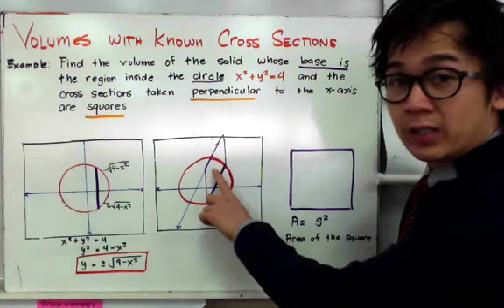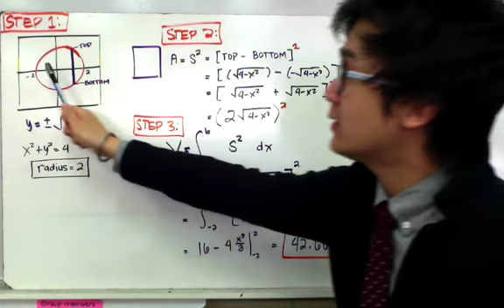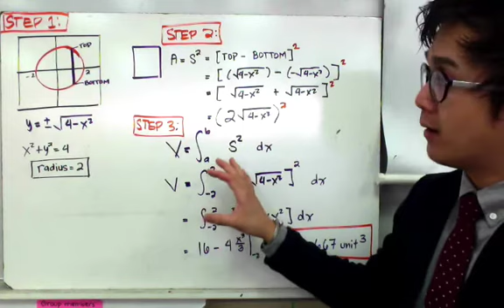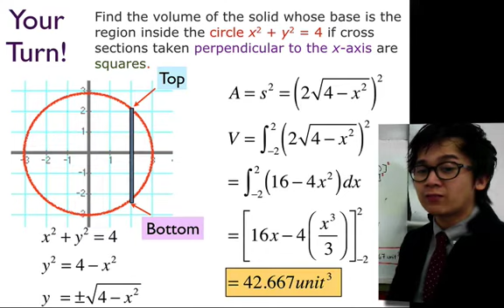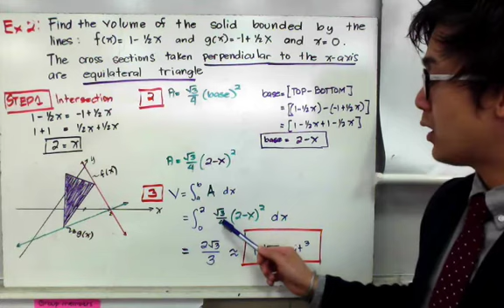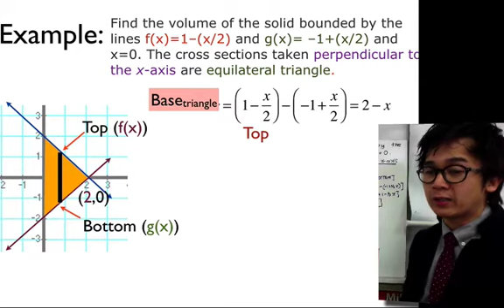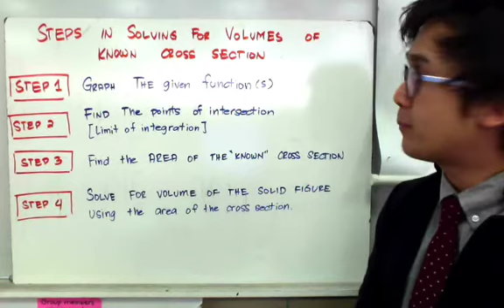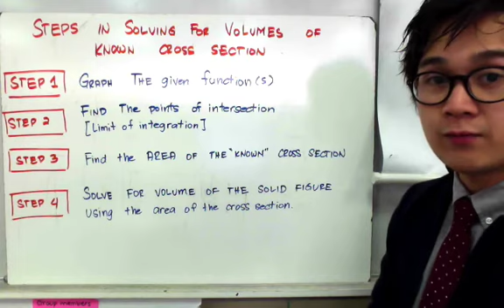CALCULUS Volume of a Solid with a Known Cross Sections in Filipino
Ang calculus lesson na ito ay nagpapakita kung paano magsolve ng volume of a known geometric cross section gamit ang integration. Ang mga known corss sections na kadalasang gamitin sa topic na ito ay triangle, square, circle, at semi-circle. Sa pagsolve ng mga problems na ito, mahalaga na isketch nyo ang graph para mavisualize nyo ang shape na gagamitin nyo para sa integral nyo.